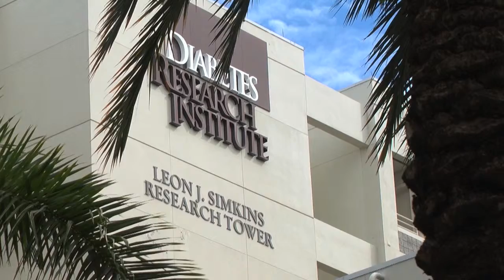Diabetes Research Institute Foundation - Overview